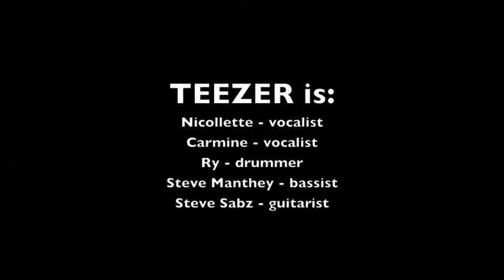TEEZER covers "I Love Rock & Roll" by Joan Jett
Nicollette sings "I Love Rock & Roll" by Joan Jett at High Velocity Sports Bar & Grill in Beachwood, NJ on 11/10/12. Featuring Rachel on backing vocals!

TEEZER is:
Nicollette - vocalist
Carmine - vocalist
Ry - drummer
Steve - bassist
Sabz - guitarist